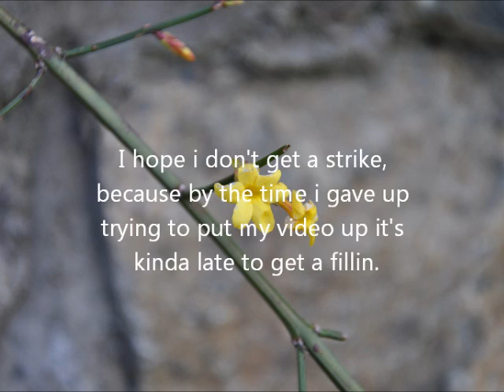Friday Hates Computers!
SORRYY! Ughh 2nd week not making a video.. I feel like such a slaker! I'm SOO sorry & will DEFS be back next week!